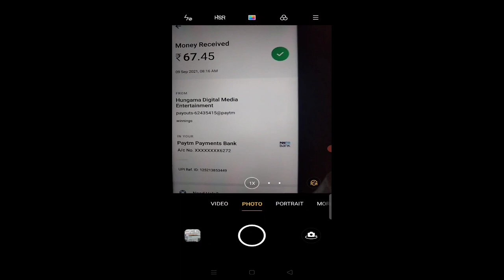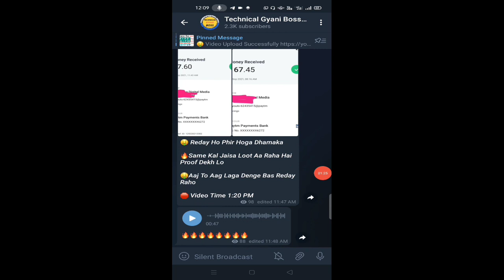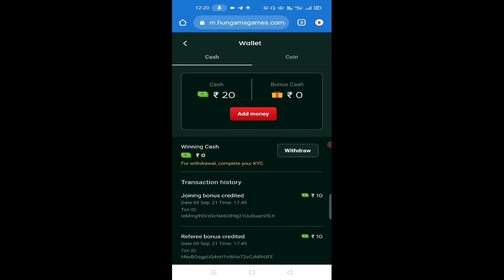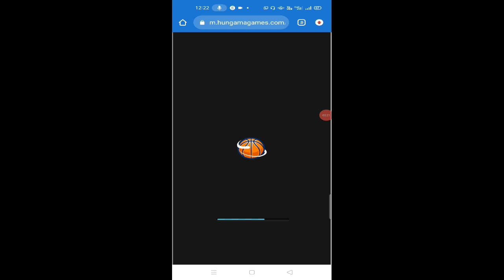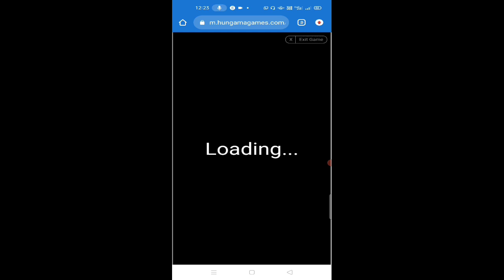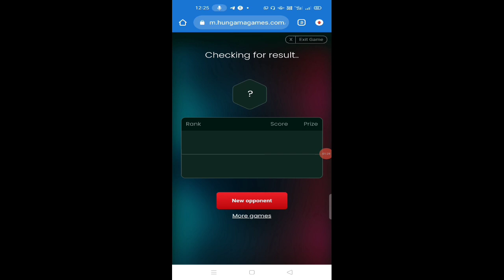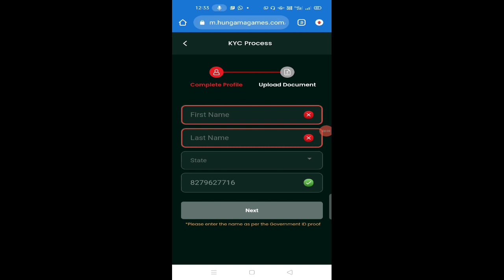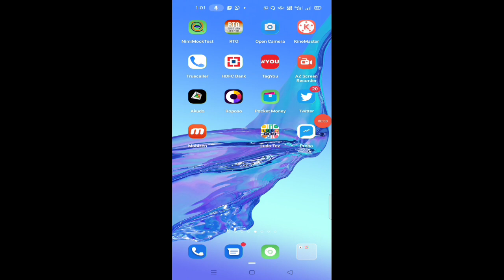🤑2021 BEST EARNING APP || EARN DAILY FREE PAYTM CASH WITHOUT INVESTMENT || सबको मिलेगा ₹ 67.45 FREE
Abhishek Gangwar
Abhishek_Gangwar 🤑2021 BEST EARNING APP || EARN DAILY FREE PAYTM CASH WITHOUT INVESTMENT || सबको मिलेगा ₹ 67.45 FREE

is video mein maine aapko kaisa website ke bare mein bataya jiski madad se aap log bilkul free mein kafi achcha earning kar sakte ho ummid karunga aapko video pasand aayega video pasand hai to video ko like and channel ko subscribe kar dena

best online earning app today
earn paytm cash free
paytm earnings apps
online earning kiase kare
2021 new earning app
earning app